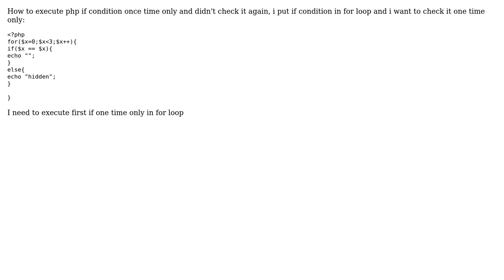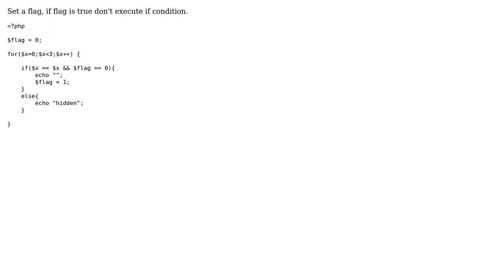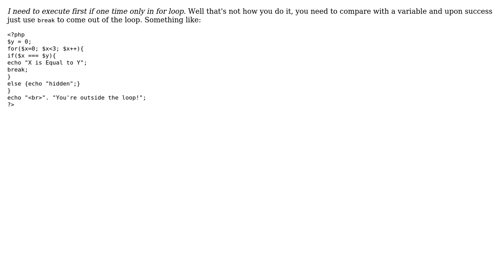How to execute php if condition once time only? (2 Solutions!!)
How to execute php if condition once time only?

With thanks & praise to God, and with thanks to the many people who have made this project possible! | Content (except music & images) licensed under CC BY-SA | Music | Images & others | With thanks to user Manikandan user Hamza Darweesh user DirtyBit and the Stack Exchange Network Trademarks are property of their respective owners. You are responsible for your own actions.